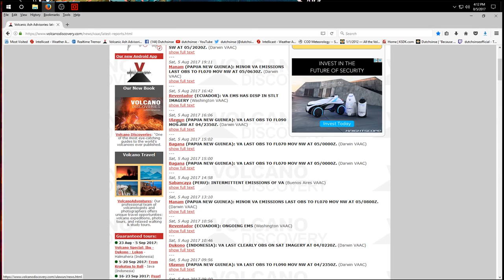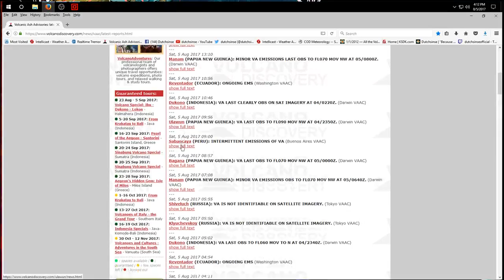8/05/2017 -- Midwest USA Earthquake unrest + New Zealand earthquake forecast direct hit